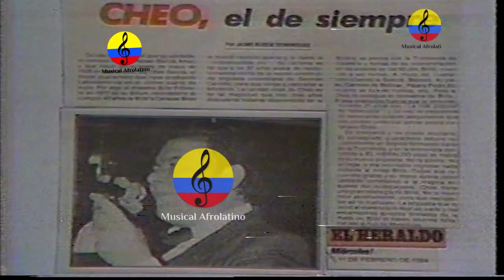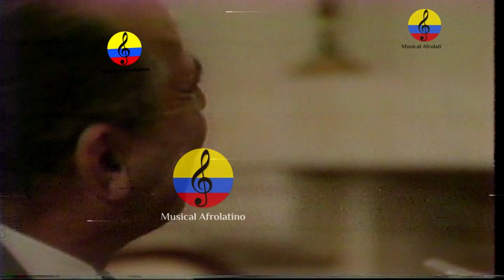Billo Frómeta, vida y obra musical, II parte, Bogotá, Colombia, 1985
Luis María Frómeta Pereira, (Santo Domingo, 15 de noviembre de 1915 - Caracas, 5 de mayo de 1988), más conocido como Billo Frómeta, fue un músico, compositor y director de orquesta dominicano naturalizado venezolano. En 1940 fue el fundador de la orquesta más popular de Venezuela, Billo's Caracas Boys. Llegó a Venezuela el 31 de diciembre de 1937, para tocar en el Roof Garden, local de baile en Caracas, en el centro de la ciudad. Los hermanos Sabal, empresarios y dueños del local, decidieron cambiar a último momento el nombre de la orquesta, por el de Billo's Happy Boys sin notificar a Billo Frómeta. Al saber el representante diplomático de República Dominicana acreditado en Caracas sobre este cambio de nombre, hubo protestas en República Dominicana porque no era mencionada la capital de aquel país. Este inconveniente, y el hecho de estar República Dominicana bajo la dictadura de Rafael Leónidas Trujillo y la prórroga consecutiva del contrato, obligaron a los integrantes de la orquesta a permanecer en Caracas, con un exiguo sueldo. Sin embargo, ello motivó a la agrupación a permanecer en Venezuela, adquiriendo cada día mayor raigambre en el seno del público.